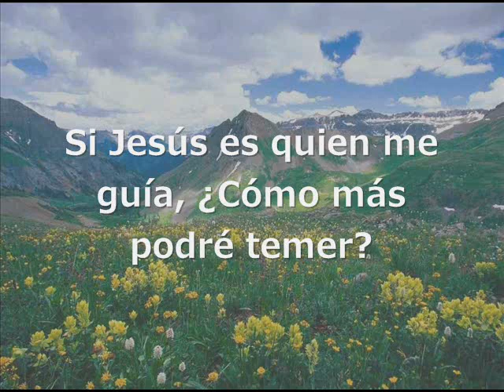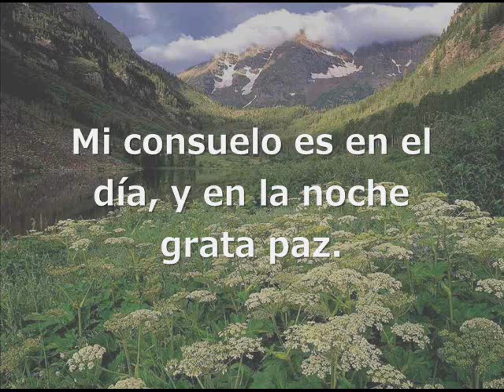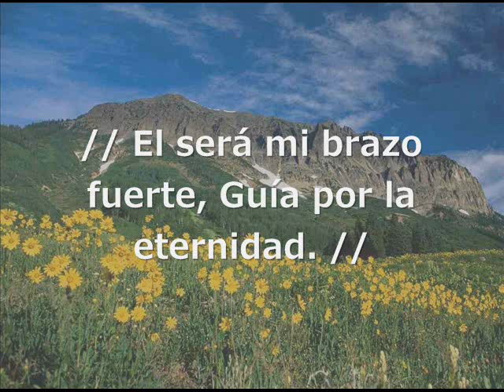Es Jesús mi Amante Guía